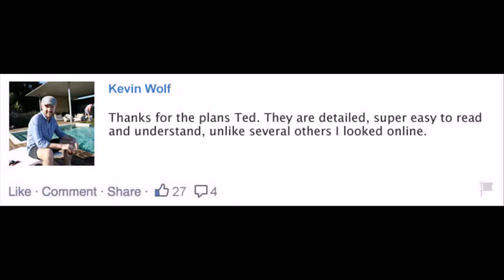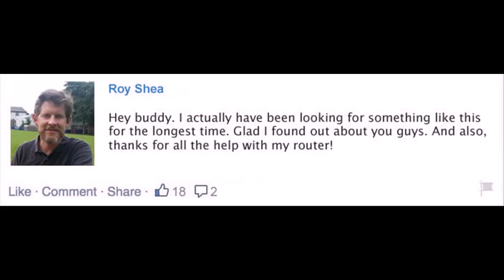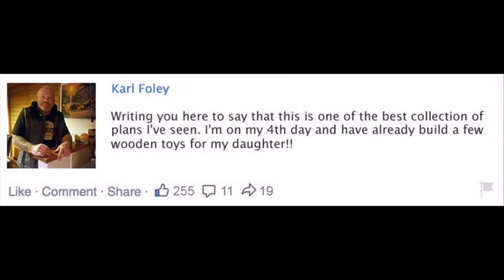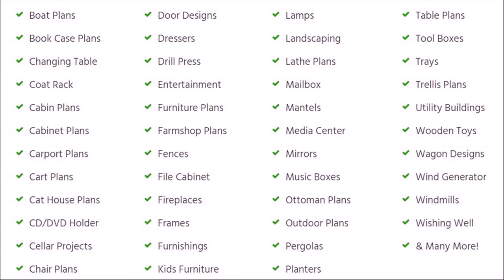woodworking gadgets Peoria